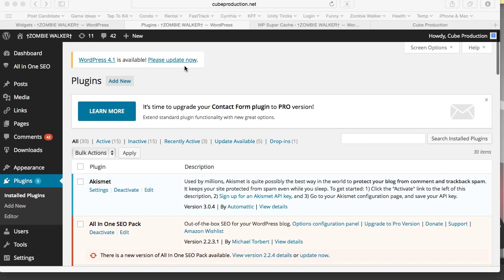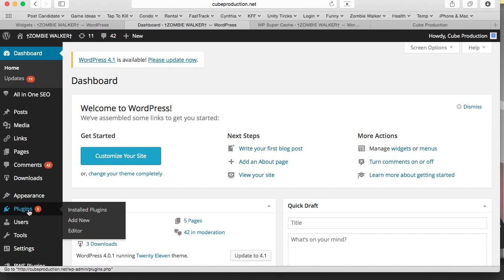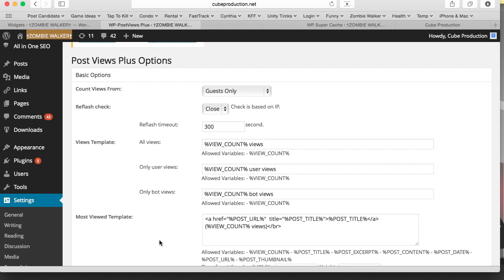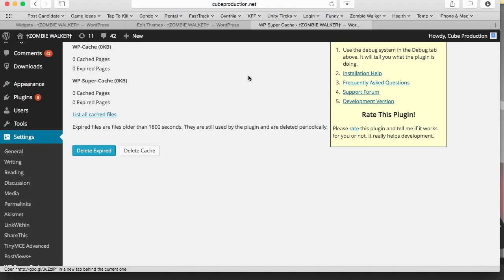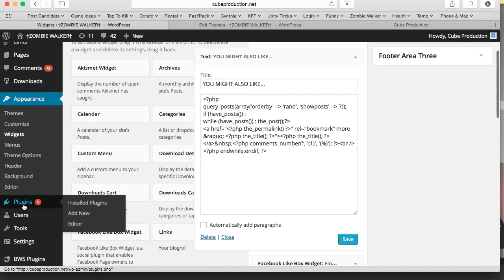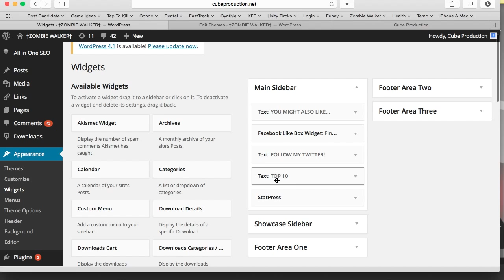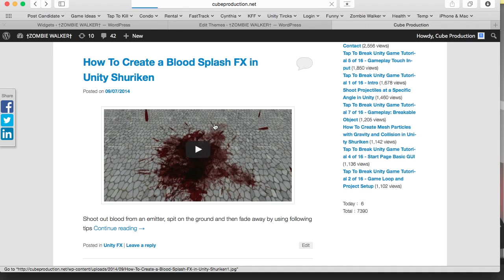Wordpress: WP PostView Plus Use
-Create "View Count" in single post
-Create "Most Viewed Posts" on the side bar